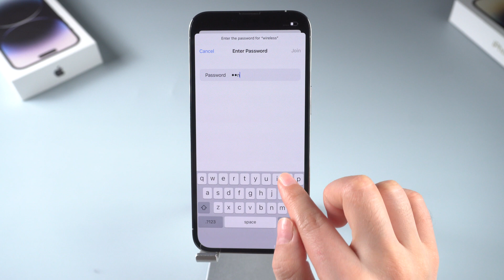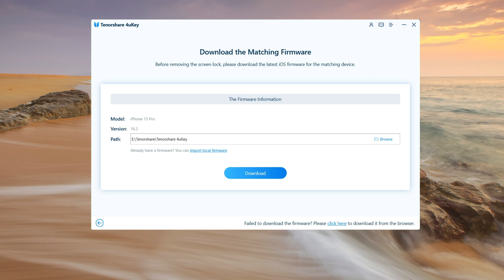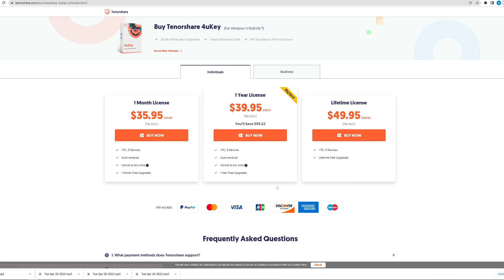iPhone Unavailable? Reset Unavailable iPhone 100% Fixed - Reset iPhone if Forgot Passcode 2023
The iPhone Unavailable messages appears on lock screen after you enter worng passcodes many times.

⚠Important notice:
2. This video doesn’t demonstrate how to use computers or information technology with the intent to steal credentials, compromise personal data or cause serious harm to others.
3. 4uKey will erase all content and settings from the device just like iTunes.
4. You can restore your device from a backup after the unlocking if you have backups stored in iCloud or your computer.
5. 4uKey is unable to obtain access to credentials, compromise personal data or cause serious harm to others. Do not try to violate YouTube community guidelines.

Timestamp:
00:33 Use Erase iPhone feature on the screen(iOS 15.2 or later)
01:06 Reset iPhone with Tenorshare 4uKey
01:47 Remotely Erase iPhone Using Find My iPhone
02:14 Reset iPhone with iTunes